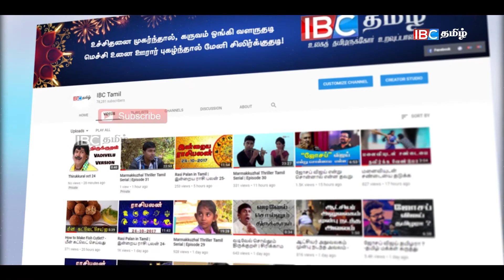திருடர்களான ராஜபக்ஷர்களை சந்தித்து நட்புறவு பாராட்டிய அமைச்சர் !!!